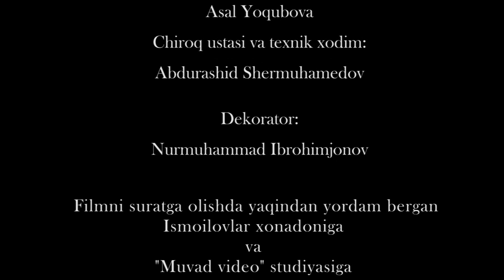Aktyor ko’rsatuvining ishtirokchi yigitlaridan MEXMON qisqa metrajli film !